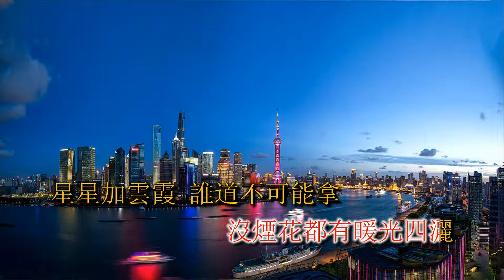人生嘉年華 (Lambada) Cantonese Karaoke